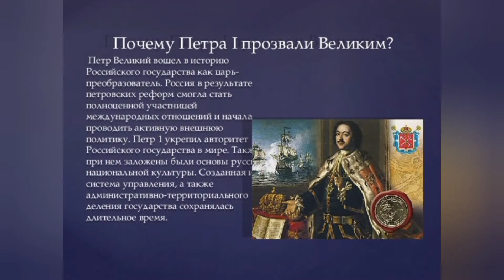почему Петра 1 называют Великим?